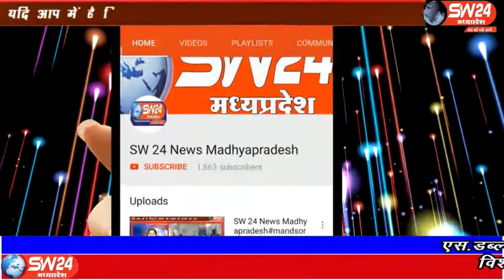sw24news mundi, 04.04.2020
खंडवा जिले के मूंदी नगर में कोरोना वायरस के चलते अति गरीब जनता को परेशानी का सामना करना पड़ रहा है। ओर अनाज के अभाव के कारण खाने पीने की समस्या से जूझना पड़ रहा है मुंदी से शाहरुख मंसुरी की रिपोर्ट#sw